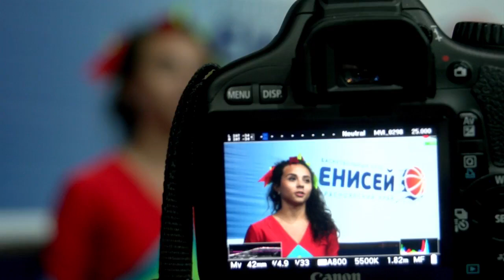Miss Cheerleader - Elena Shevtsova, Enisey